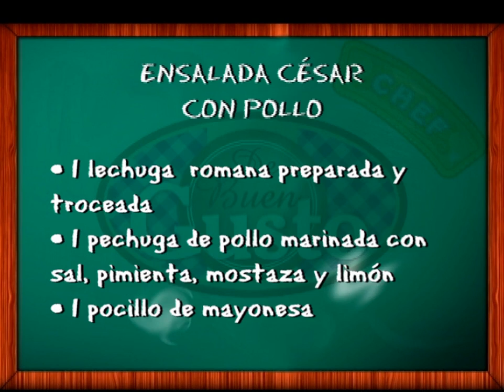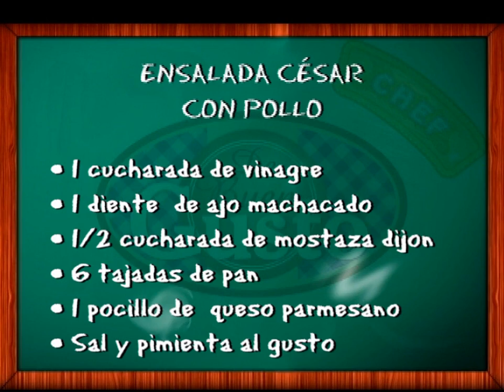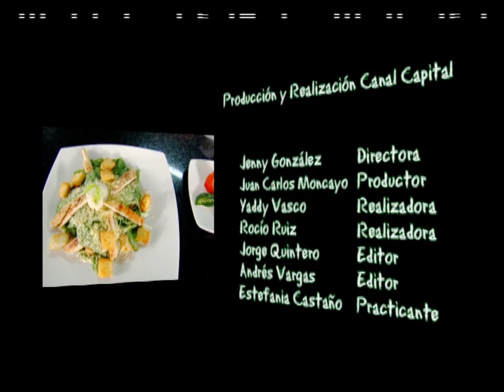ENSALADA CESAR CON POLLO. Viernes 28 de junio